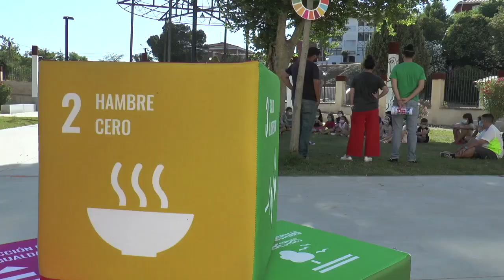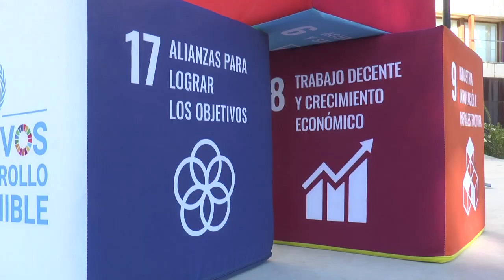Menores del Centro de Día de Nerva aprenden valores solidarios y ODS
Este vídeo trata de: Menores del Centro de Día de Nerva aprenden valores solidarios y ODS